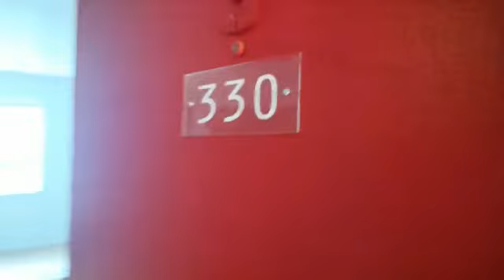Studio a 330-25 avenue des Pins Montréal- Studio at 330-25 des Pins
PROMOTION: 1 MONTH FREE

Bright apartment, which is located on des Pins in Plateau in proximity to Montreal downtown area. With its unique character, the apartment will charm you. Situated next to the lively urban action and night life of Saint Laurent Street and Saint Denis Street and the beauty of Parc Lafontaine, it will provide you with a friendly, fully equipped and secure place to live.

It is just a few steps from the Mont Royal Metro, McGill and UQAM Universities. It can provide you with a lively urban way of life in private, peaceful environment.

Close to Montreal`s famous Saint-Laurent, Saint Denis and Saint Catherine streets where locals and tourists alike can find everything from trendy restaurants and cozy cafes to quiet bookstores and hip clothing shops. Grocery shopping, banking facilities and pharmacies are also close by.

Apartment:

* Fully renovated cozy bright apartment
* Plenty of storage space
* Beautiful hardwood floors
* Stainless steel 4 appliances, fridge, stove, dishwasher, microwave in the renovated units.
* Beautiful open-concept kitchen and bathroom

Building
* Superior sound-proofing quality
* Beautiful very well maintained building
* Laundry in the building

Location:
* Bus stop in front of the building, bus stops for 80, 365, 368, 435 and 51 are nearby and close to Mont Royal, Sherbrooke and Saint-Laurent metro stations
* Close to McGill University, UQAM and Concordia University
* Steps away from Parc Lafontaine and Notre-Dame Hospital
* Steps away from downtown shopping center and restaurants/night life of Sainte-Catherine and Saint-Denis streets.
* Grocery, pharmacy, coffee shops, restaurants
* Close to summer festival location

Lease Terms

* Available now
* At 845$/month ( includes hot water, appliances and internet)

for other apartments and condos for rent.
PROMOTION: 1 MOIS GRATUIT

Appartement lumineux, situé sur les Pins dans le Plateau à proximité du centre-ville de Montréal. Avec son caractère unique, l’appartement vous charmera. Situé à côté de l’animation urbaine et de la vie nocturne de la rue Saint-Laurent et de la rue Saint-Denis et de la beauté du parc Lafontaine, il vous offrira un lieu de vie convivial, entièrement équipé et sécurisé.

Il se trouve à quelques pas des universités Mont-Royal, Mcgill et UQAM. Il peut vous fournir un mode de vie urbain animé dans un environnement privé et paisible.

À proximité des célèbres rues Saint-Laurent, Saint-Denis et Sainte-Catherine de Montréal, où les habitants et les touristes peuvent trouver tout, des restaurants branchés aux cafés confortables, en passant par les librairies tranquilles et les boutiques de vêtements branchés. Les épiceries, les établissements bancaires et les pharmacies sont également à proximité.

Appartement :

* Appartement confortable et lumineux entièrement rénové
* Beaucoup d’espace de rangement
* Magnifiques planchers de bois franc
* 4 électroménagers en acier inoxydable, réfrigérateur, cuisinière, lave-vaisselle, micro-ondes dans les unités rénovées.
* Belle cuisine et salle de bains à aire ouverte

Bâtiment
* Qualité d’insonorisation supérieure
* Magnifique bâtiment très bien entretenu
* Buanderie dans le bâtiment

Lieu :
* Arrêt d’autobus devant l’immeuble, arrêts d’autobus de 80, 365, 368, 435 et 51 à proximité des stations de métro Mont-Royal, Sherbrooke et Saint-Laurent
* Près de l’Université Mcgill, de l’UQAM et de l’Université Concordia
* À quelques pas du parc Lafontaine et de l’hôpital Notre-Dame
* À quelques pas du centre-ville et des restaurants/vie nocturne des rues Sainte-Catherine et Saint-Denis.
* Épicerie, pharmacie, cafés, restaurants
* Près de l’emplacement du festival d’été

Conditions du bail

* Disponible dès maintenant
* À 845 $/mois (y compris l’eau chaude, les électroménagers et Internet)

Veuillez envoyer un message texte à Katherine au (514) 592‑4061 pour toute autre question ou pour planifier une visite.

Veuillez visiter pour d’autres appartements et condos à louer.